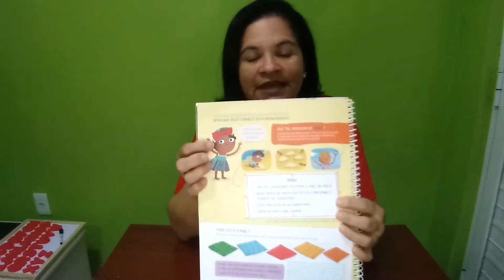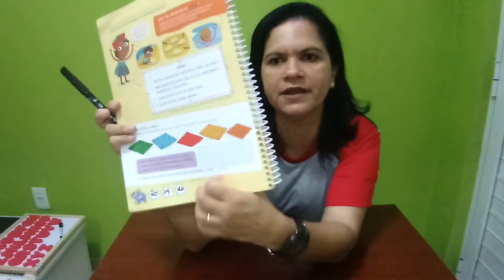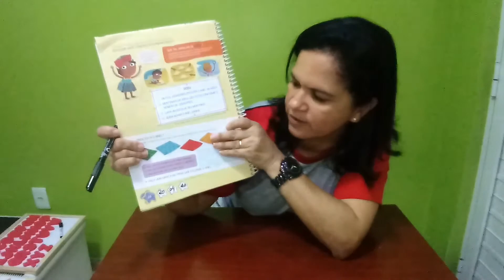Brincadeira Africana Dosu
Livro Positivo: Experiências
Página: 28
Professora: Regiane
Turma: Pré 2 - Manhã